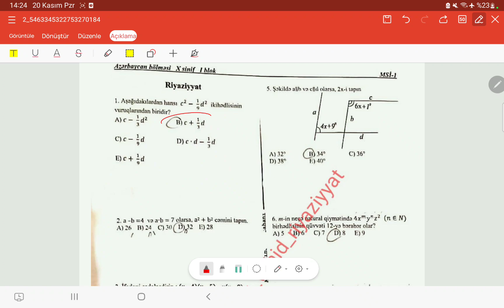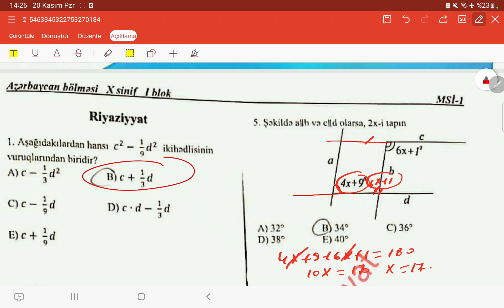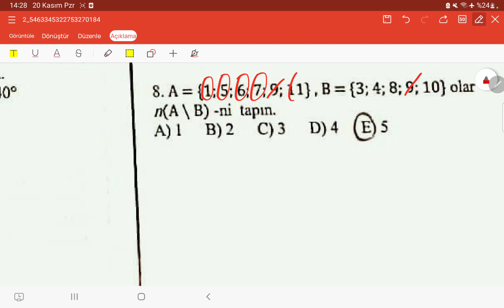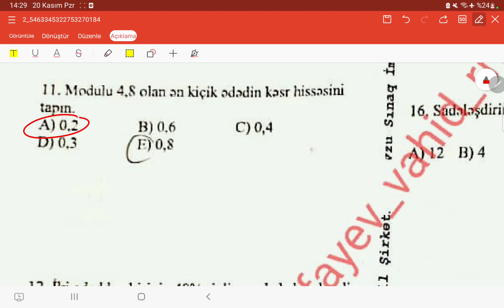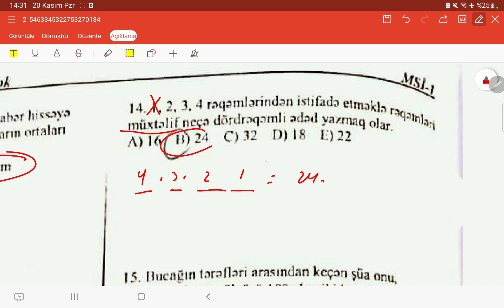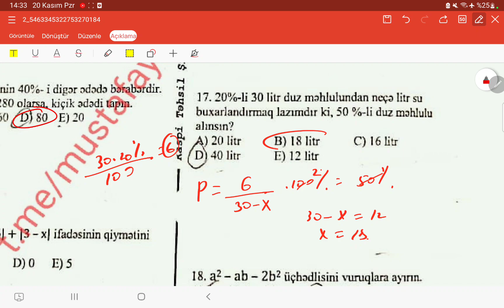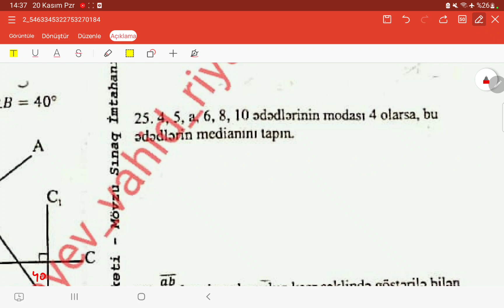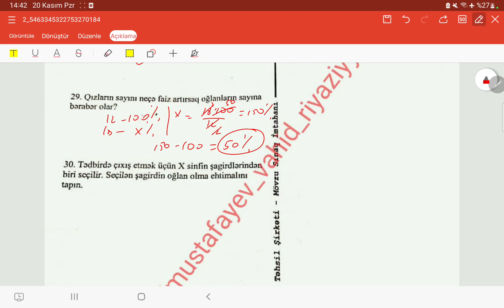Kaspi X sinif ,I qrup, 20.11.2022